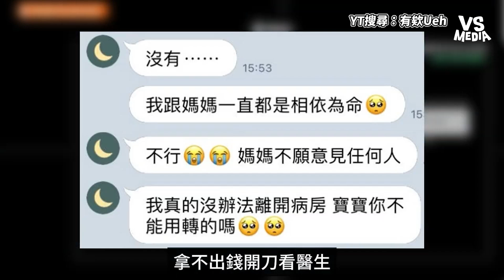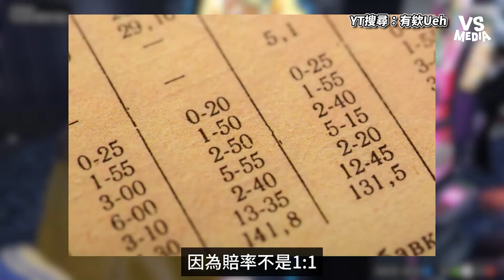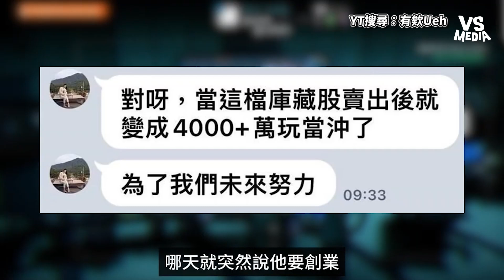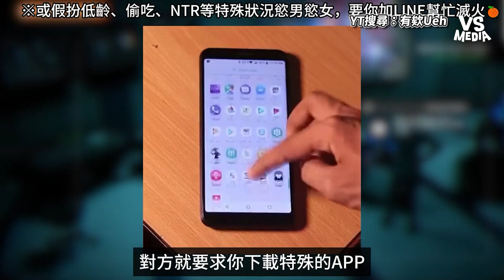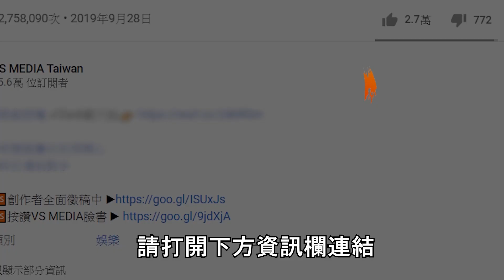解析「偏門工作」詐財手法！網笑賺錢的方法都寫在刑法裡！｜VS MEDIAｘ